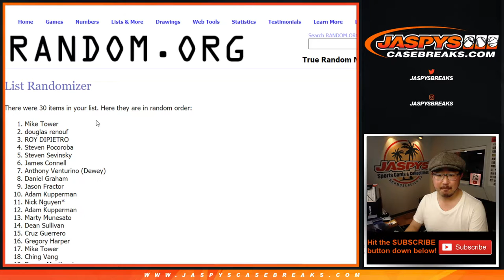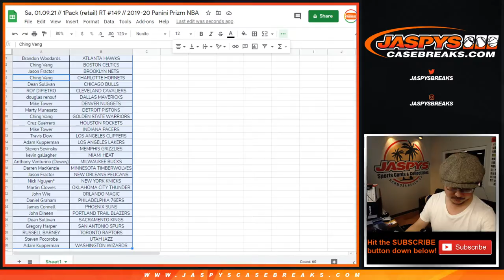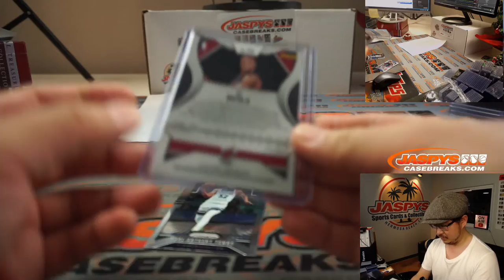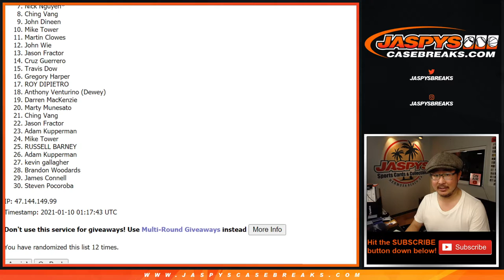Sa, 01.09.21 // 1Pack (retail) RT #149 // 2019-20 Panini Prizm NBA